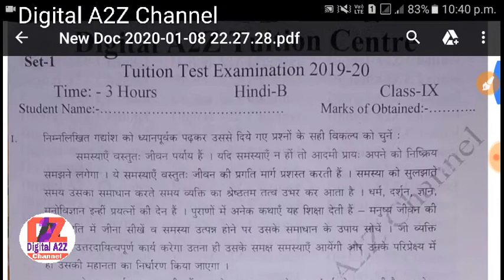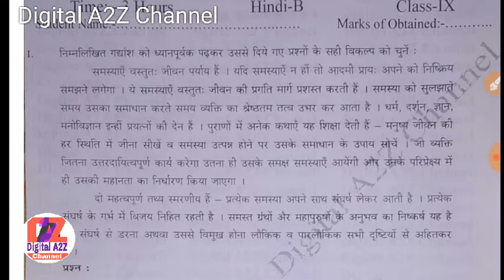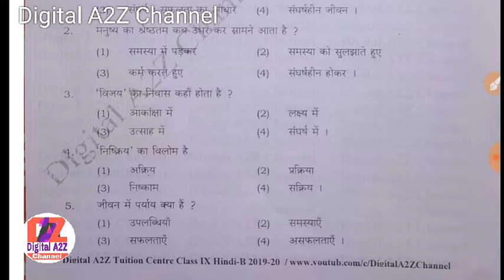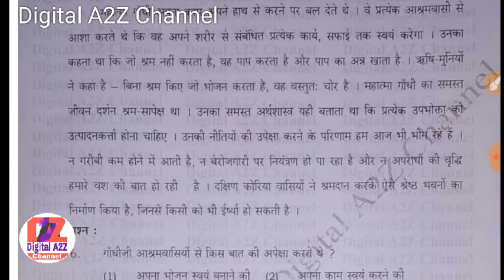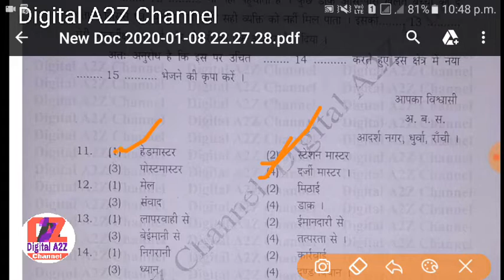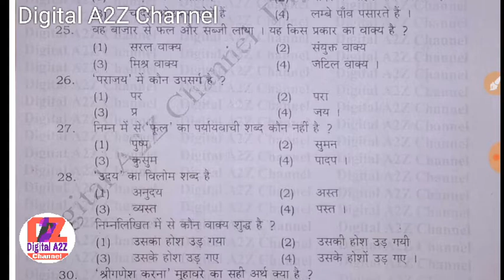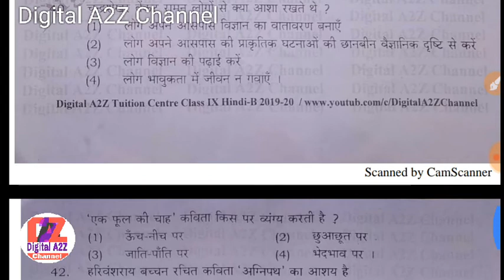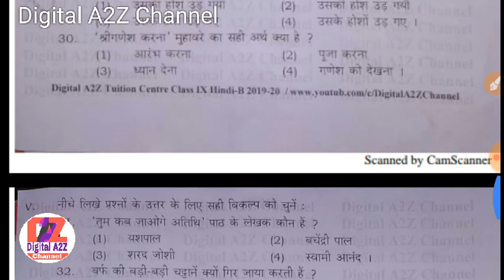Jharkhand board class 9 Hindi B Model Set | Class 9th Paper 2 Importan Question pdf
JHARKHAND ACADEMY COUNCIL,RANCHI

Class X(10)
Important question For 2020

यदि आप इस विडियो का PDF चाहिए तो what's app group में जुड़िए

आगे Share करें!आगे Share करें!आगे Share करें!आगे Share करें!आगे Share करें

JAC BOARD 10th Math Importan Question 2020|  Gues question Class 10th For 2020 | By Digital A2Z Chanel

Math
class 10

Chemistry (रसायन ):-.

Class VIII
Rs:-30/-
Class IX
Rs:-40/-
Class X
Rs:-50/-
ClassXI(Science,Arts,Commrs)
Rs:-60/-
ClassXII(Science,Arts,Commrs)
Rs:-60/-

Payment
Name of Account holder:-WASIM AKRAM
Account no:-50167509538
IFC CODE:-ALLA0212069
Bank name:-ALLAHABAD BANK
Branch  name :-Pakur

And Send receiving photo
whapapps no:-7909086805